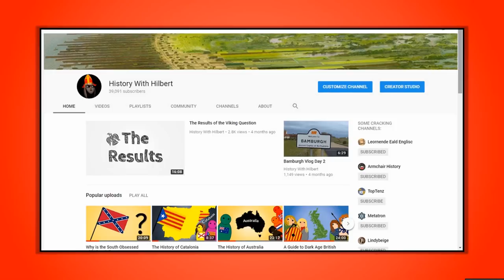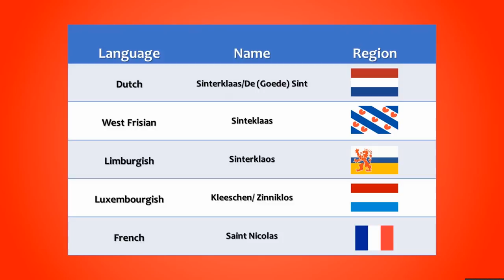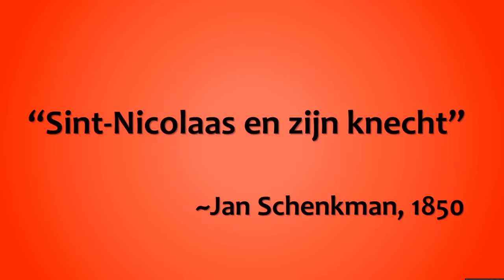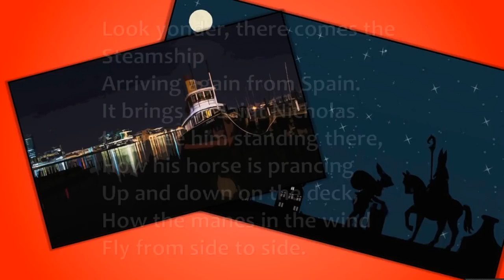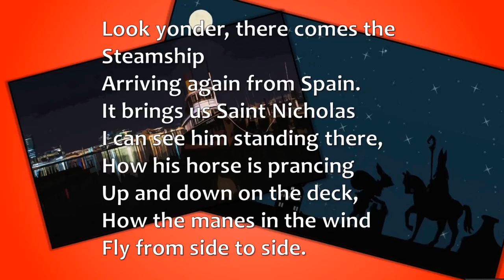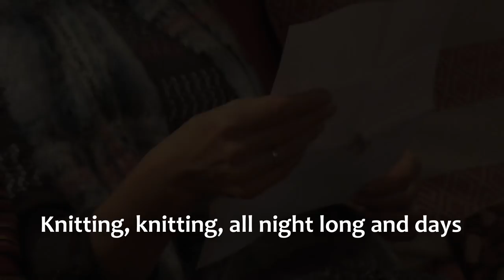Dutch "Christmas" Tradition - Sinterklaas and Zwarte Piet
Last night, throughout much of the Netherlands, children unwrapped presents brought to them by Sinterklaas (Saint Nicholas) and his assistants Zwarte Piet (Black Peter) - but aren't they a whole 20 days early? In this video we're going to take a look at the Dutch tradition of Sinterklaas which is also observed in parts of Belgium, Luxembourg and Northern France. The history behind how the real-life Saint Nicholas went from a Turkish Bishop to the figure of Sinterklaas who is himself the inspiration for "Santa Claus."

All images are from the Public Domain of Wikimedia Commons and Pixabay.